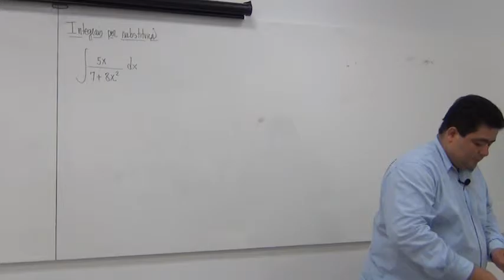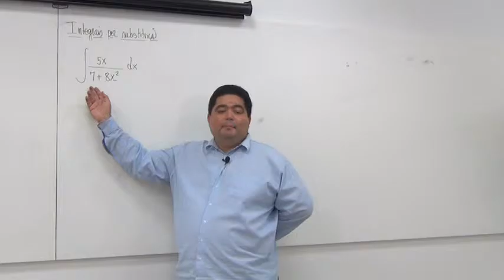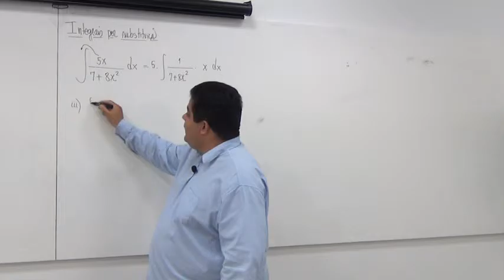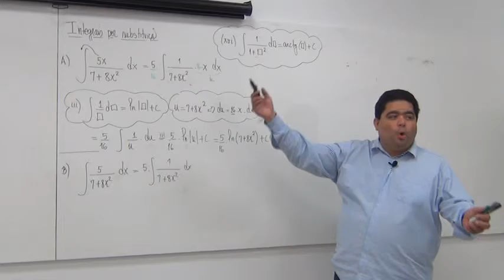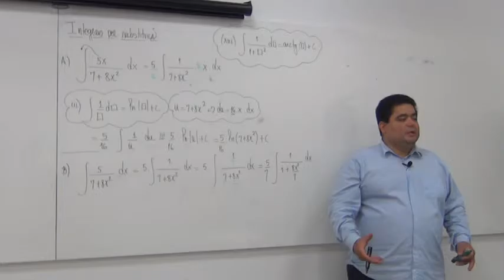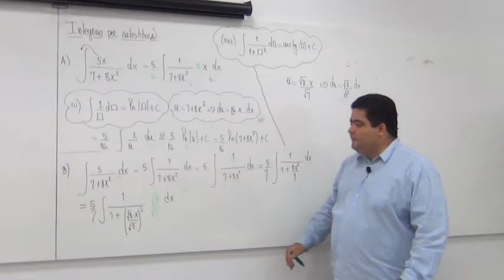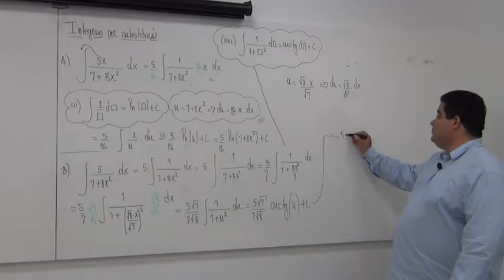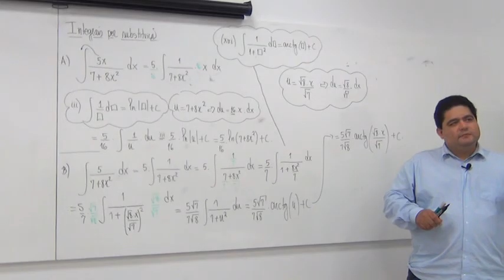Integral por substituição simples de 5x/(7+8x²) e 5/(7+8x²)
--- Neste vídeo introdutório ao estudo das integrais por substituição simples encontramos a integral de 5x/(7+8x²) e 5/(7+8x²)